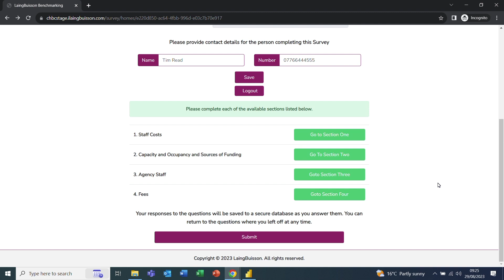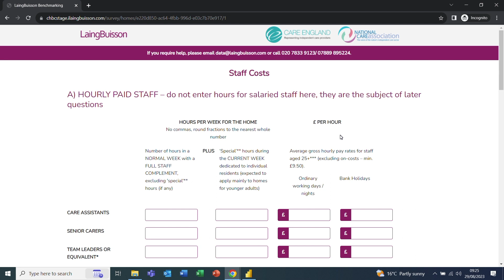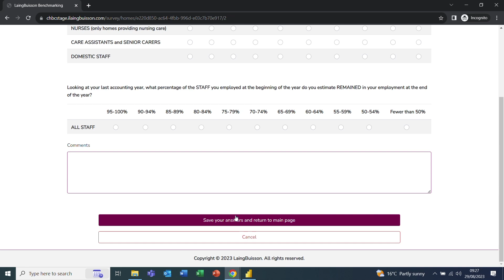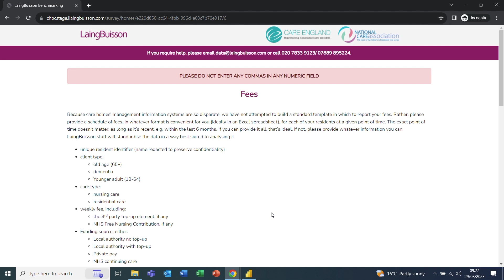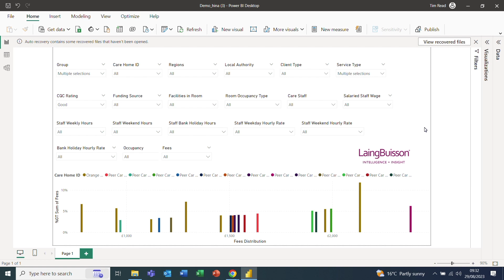LaingBuisson Care Home Benchmarks Demo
LaingBuisson has provided insight and data for the last 30 years to the social care sector and now is proud to be developing a tool using data by providers, for providers. This demo offers a preview of LaingBuisson’s Care Home Benchmark service, which can give you the up-to-date benchmarking data necessary to make optimal operational decisions.